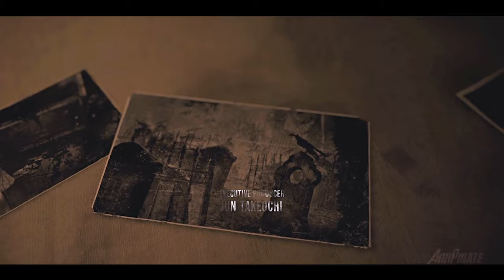"The Escape" Resident Evil 4 Remake Gameplay Walkthrough - Chapter 16 | No Commentary [1080p 60FPS]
This Chapter will include Full Game, Ending of this Playthrough, Final Boss Fight with Osmund Saddler, Game Credits, and Some cut scenes of Resident Evil Remake Game.
Resident Evil 4 Remake - No Skips
Mode: Hardcore difficulty | NG

This Resident Evil 4 Remake Story Campaign Walkthrough will include the Full Game on PC in Performance Mode. My Resident Evil 4 Remake (2023) Gameplay Walkthrough will feature the Full Game Story Campaign. This Resident Evil 4 Remake Gameplay Walkthrough will include, Cinematics, Cut Scenes, Soundtrack, Puzzles, Main Quests, Side Quests, Medallions, Charms, Single Player and more until the Ending of the Single Player Story.

Timecodes
0:00 - Intro
01:06 - Luis's Laboratory Investigation
05:57 - Sanctuary Segment
08:44 - Treasure ~ Iluminados Pendant
10:42 - Treasure ~ Gold Ingot
11:30 - Seeing Merchant For last time/ Selling everything
13:42 - Final Boss Fight - Osmund Saddler,
25:01 - Escape the Island,

resident evil live,
resident evil 4 remake ending,
resident evil,
re4 remake live,
re4 live,
video game,
no commentary,
gameplay,
full game,
4k gameplay,
happy halloween,
campaign,
singleplayer,